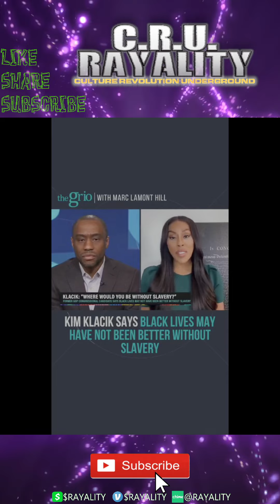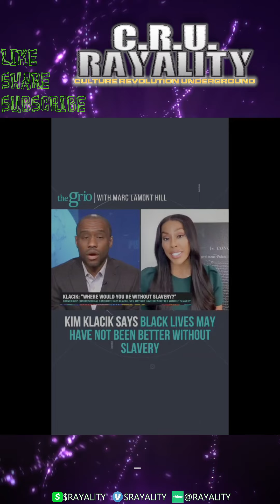Marc Lamont (La-MOIST) Hill vs Tether Kim Klacik - Did Slavery Benefit Black Americans *She AINT US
Check out the Gaming Channel: Youtube.com/RayalityGaming

$CRURAYALITY

DONT FORGET TO CHECK OUT GREYREGIME.TV